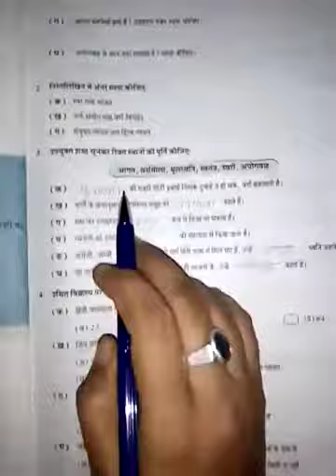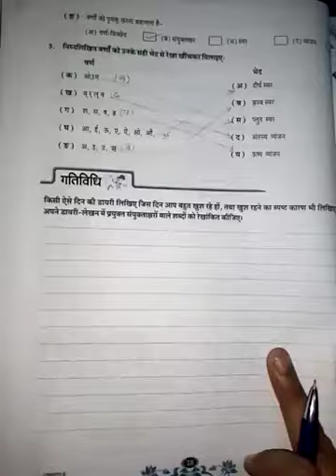Class 8th Hindi Gr Lesson 2